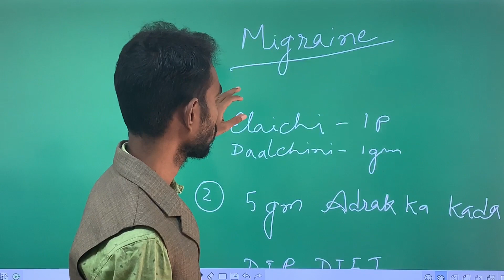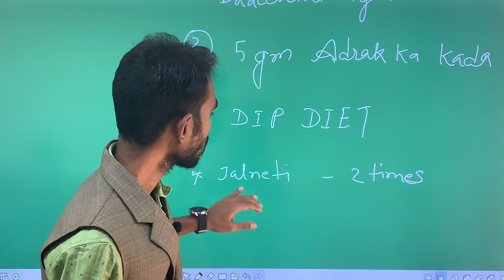MIGRAINE (सिर का दर्द) को बिना डॉक्टर की दवा के ठीक करे। Dip Diet का उपयोग कैसे करे?